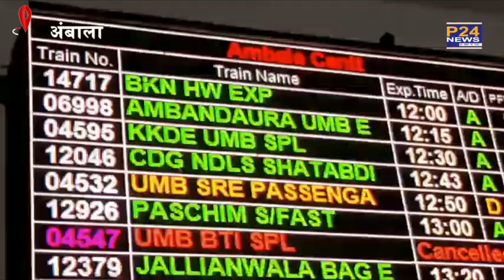Ambala : भटिंडा रेलमार्ग नॉन इंट्रेलोकिंग कार्य के चलते दर्जनों रेलगाड़ियां रद्द ||P24 News